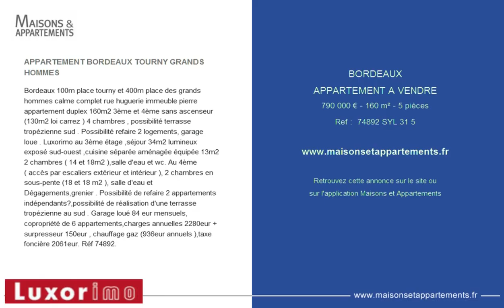BORDEAUX - APPARTEMENT A VENDRE - 790 000 € - 160 m² - 5 pièces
APPARTEMENT BORDEAUX TOURNY GRANDS HOMMES
Bordeaux 100m place tourny et 400m place des grands hommes calme complet rue huguerie immeuble pierre appartement duplex 160m2 3&egrave;me et 4&egrave;me sans ascenseur (130m2 loi carrez ) 4 chambres , possibilit&eacute; terrasse trop&eacute;zienne sud . Possibilit&eacute; refaire 2 logements, garage loue . Luxorimo au 3&egrave;me &eacute;tage ,s&eacute;jour 34m2 lumineux expos&eacute; sud-ouest ,cuisine s&eacute;par&eacute;e am&eacute;nag&eacute;e &eacute;quip&eacute;e 13m2 2 chambres ( 14 et 18m2 ),salle d'eau et wc. Au 4&egrave;me ( acc&egrave;s par escaliers ext&eacute;rieur et int&eacute;rieur ), 2 chambres en sous-pente (18 et 18 m2 ), salle d'eau et D&eacute;gagements,grenier . Possibilit&eacute; de refaire 2 appartements ind&eacute;pendants?,possibilit&eacute; de r&eacute;alisation d'une terrasse trop&eacute;zienne au sud . Garage lou&eacute; 84 eur mensuels, copropri&eacute;t&eacute; de 6 appartements,charges annuelles 2280eur + surpresseur 150eur , chauffage gaz (936eur annuels ),taxe fonci&egrave;re 2061eur. R&eacute;f 74892.